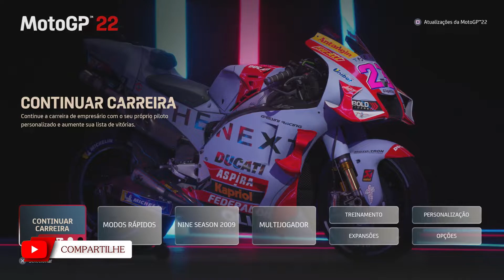MotoGP 22 - Modo Carreira - Pt. 05 - Não foi o dia dos Brasileiros - GP de Portugal - no PS5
Fala galera, está aqui o quinto vídeo do modo carreira do MotoGP 22.
A pista da vez foi Portimão e com pista molhada... Foi difícil mas consegui terminar a corrida.

A configuração de dificuldade por enquanto está assim.

Distância da corrida: 25%
Dificuldade de IA: (AVANÇADA)55%
Penalidades: Tolerantes
Consumo dos Pneus e do combustível: SIM
Freios Automáticos: Não
Freios dianteiros com assistência: Personalizado
Transmissão(Troca de marcha): Manual
Modulação de intensidade do Freio: Desabilitado
Modulação de intensidade de Aceleração: Desabilitado
Modulação de intensidade nas Curvas: Desabilitado
Ajuda fora da pista: Não.

Qualquer dúvida pergunta nos comentários.

Abraços!